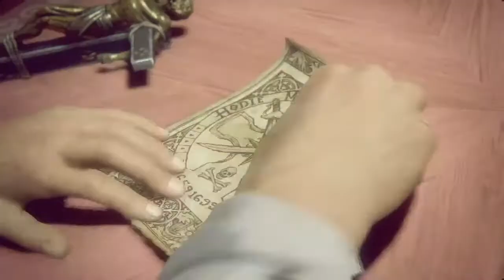Uncharted by Sara Bareilles